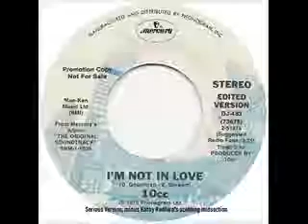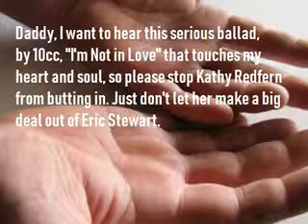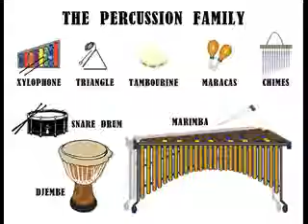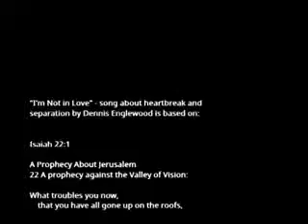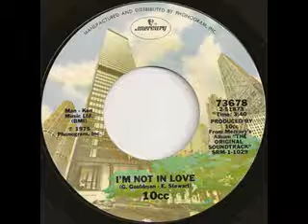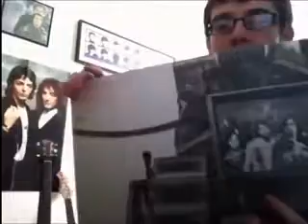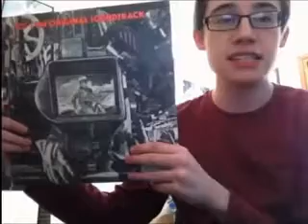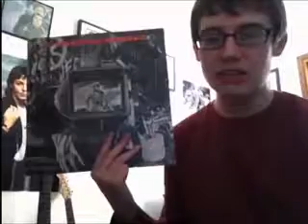10cc -The Original Soundtrack - album review and 2 songs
10cc -The Original Soundtrack - album review and 2 songs

In this video Ross Goodall and I look at the album The Original Soundtrack by 10cc from 1975 containing the classic song I'm not in love.

Best song:
I'm Not in Love (Serious Version)

Worst songs:
1.     "Une Nuit a Paris"
2. "I'm Not in Love" (Original Epic Version)
3. "Blackmail"
4. "The Second Sitting for the Last Supper"
5. "Brand New Day"
6. "Flying Junk"
7. "Life Is a Minestrone"
8. "The Film of My Love"

Here's the story:

10cc's third album, The Original Soundtrack, finally scored them a major hit in the United States, and rightly so; "I'm Not in Love" walked a fine line between self-pity and self-parody with its weepy tale of a boy who isn't in love (really!), and the marvelously lush production and breathy vocals allowed the tune to work beautifully either as a sly joke or at face value. The album's opener, "Une Nuit a Paris," was nearly as marvelous; a sly and often hilarious extended parody of both cinematic stereotypes of life and love in France and overblown European pop. And side one's closer, "Blackmail," was a witty tale of sex and extortion gone wrong, with a superb guitar solo embroidering the ride-out. That's all on side one; side two, however, is a bit spottier, with two undistinguished tunes, "Brand New Day" and "Flying Junk," nearly dragging the proceedings to a halt before the band rallied the troops for a happy ending with the hilarious "The Film of My Love." The Original Soundtrack's best moments rank with the finest work 10cc ever released; however, at the same time it also displayed what was to become their Achilles' heel -- the inability to make an entire album as strong and memorable as those moments.

Dennis Englewood's man-made soul ballad version of 10cc's "I'm Not in Love" is now available at: